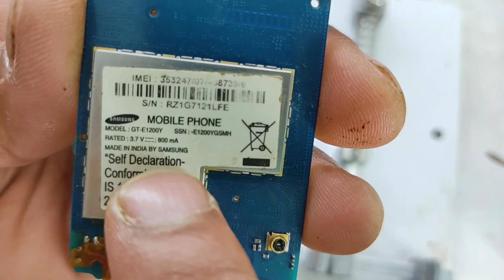सोल्डरिंग आयरन से Keypad मोबाइल की Display चेंज करना सीखें | keypad mobile